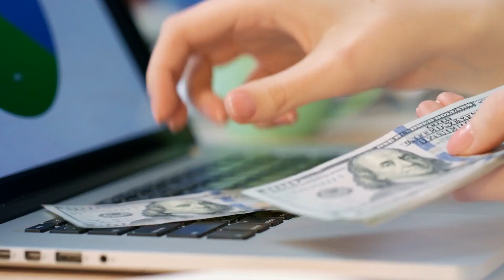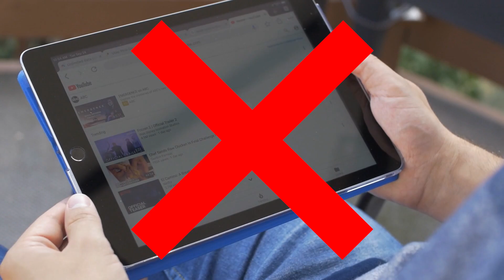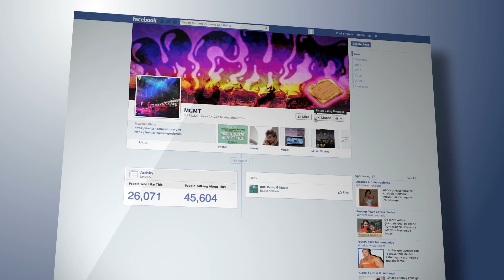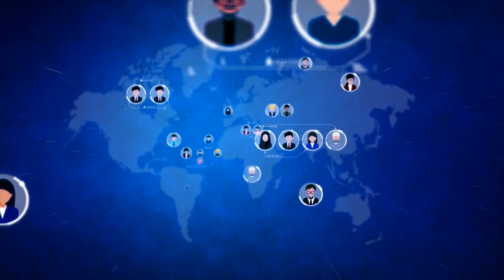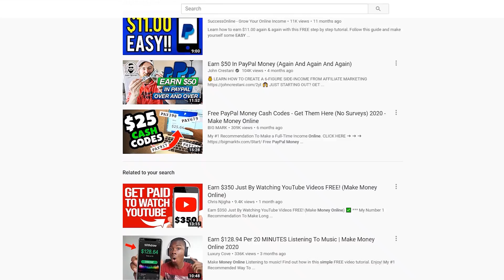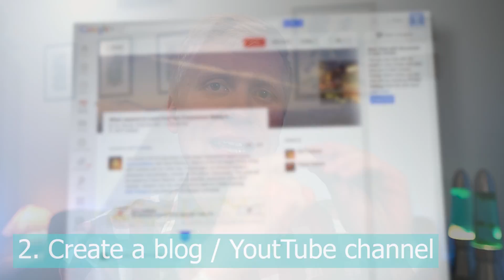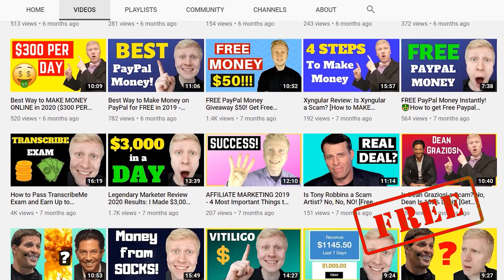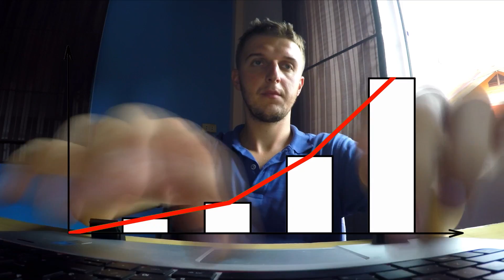How to EARN $758,000,000 in 30 SECONDS? (Make Money Online Worldwide)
Today you'll learn how to Make Money Online Worldwide in a DUPLICATABLE way.

First of all, when you see a money-making strategy online, you must ask yourself 2 questions:

1. Is it duplicatable? = If someone has done it, can anyone do the same and get similar results.
2. What can YOU do to achieve it?

There are 2 kinds of success stories:

1. UNIQUE SUCCESS STORIES

Michael Jordan (Height, long fingers, born in the right country, etc.)
Mark Zuckerberg (Born in the right place in the right time)
Bill Gates (Wealthy parents, great environment, etc.)
Michael Phelps (tall, born in the right country, right coaches, etc.)

2. DUPLICATABLE SUCCESS STORIES

Becoming an NBA player (example of 170 cm / 5ft 7 inches guys)
Becoming a millionaire (+1,700 new millionaires are made every single day)
Making a life-changing income online

You should focus on those examples that are DUPLICATABLE

= Strategies that I show you on my YouTube channel to Make Money Online Worldwide are DUPLICATABLE!

There are obviously many proven ways to make money online as I showed you in my video below:

Here are 4 proven steps that ANYONE can use to make money online for free:

1. Pick a topic/niche.
2. Create a blog / YouTube channel / Instagram page.
3. Create reviews.
4. Earn money.